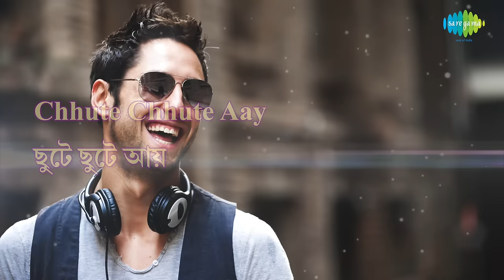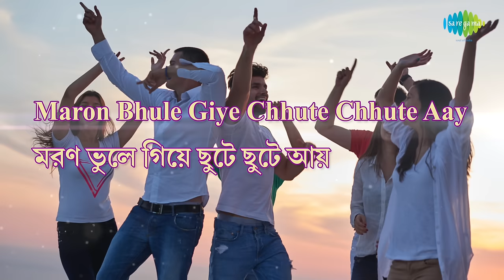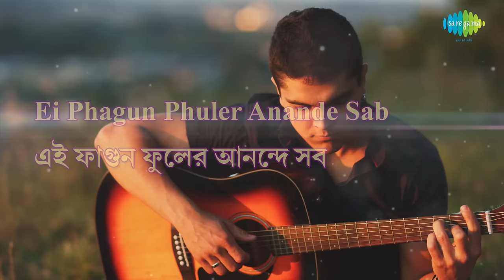Aaj Jiban Khunje Pabi | Ami Ak Jajabar | Bhupen Hazarika | Lyrical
Listen to ''Aaj Jiban Khunje Pabi" with Bengali & English Lyrics sung by Bhupen Hazarika from the Album Ami Ak Jajabar Bhupen Hazarika.

Song: Aaj Jiban Khunje Pabi
Artist: Bhupen Hazarika
Music Director: Bhupen Hazarika
Lyricist: Shibdas Banerjee
Album Title: Ami Ak Jajabar Bhupen Hazarika

Song Lyrics:
আজ জীবন খুঁজে পাবি ছুটে ছুটে আয় |
আয় মরণ ভুলে গিয়ে ছুটে ছুটে আয়
হাসি নিয়ে আয় আর বাঁশি নিয়ে আয়
আজ যুগের নতুন দিগন্তে সব ছুটে ছুটে আয় ||
আজ ফাগুন ফুলের আনন্দে সব ছুটে ছুটে আয় |
মনের চড়াই পাখিটির বাঁধন খুলে দে
শিকল খুলে মেঘের নীড়ে আজ উড়িয়ে দে
যত বন্ধ হাজার দুয়ার ভেঙে আয়রে ছুটে আয়
সময় ধারাপাতে দেখো নেই বিয়োগের ঘর
চলার পথে পথে পথের বাঁকে নেই তো আপন পর
কি আর পাবি কি আর দিবি আঙ্গুল গুণে কি
লাভের খাতায় হিসাব করে জীবন ভরে কি |
আজ পাওনা দেনা মিটিয়ে দিয়ে আয়রে ছুটে আয় ||
আর ভালবাসার পান্না হীরে কুড়িয়ে নিয়ে আয় |
এই ফাগুন ফুলের আনন্দে সব ছুটে ছুটে আয় ||